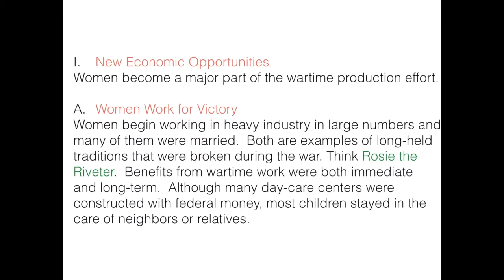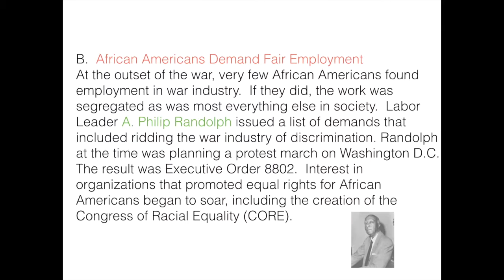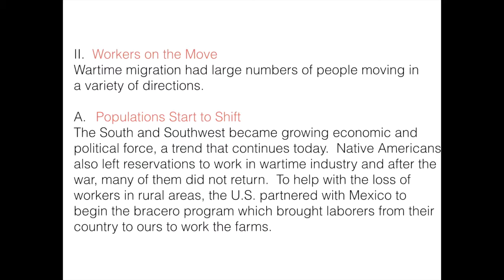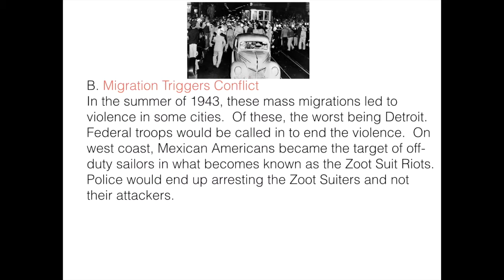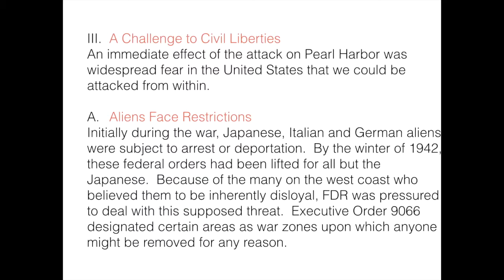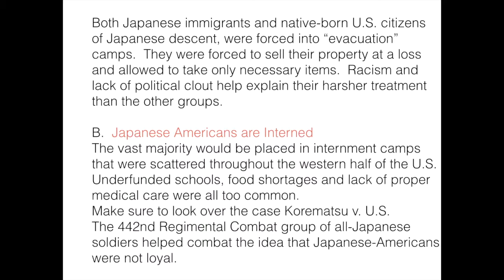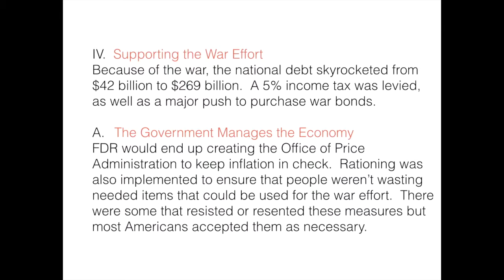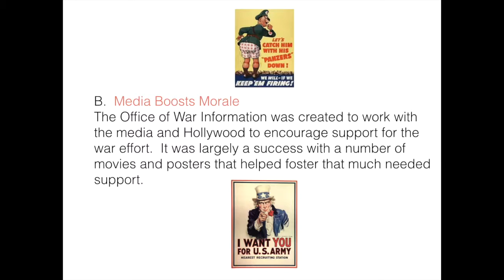Ch. 15 Sect. 2 Lecture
This video is about Ch. 15 Sect. 2 Lecture